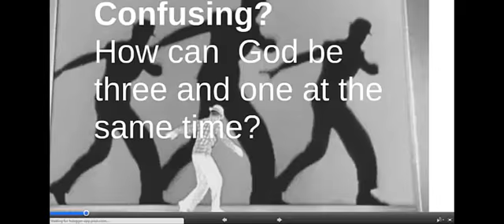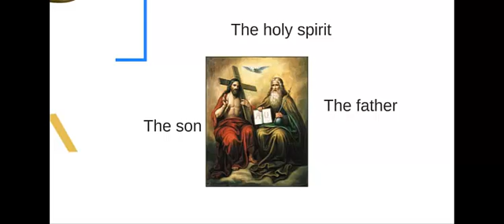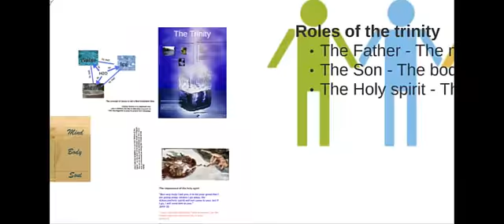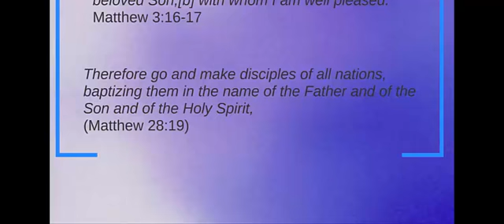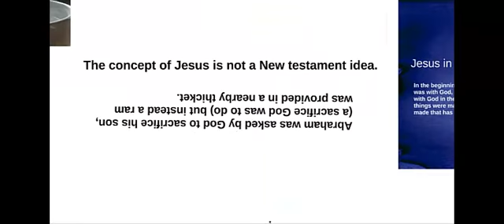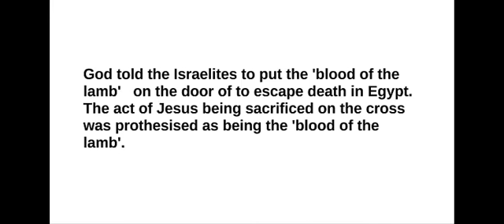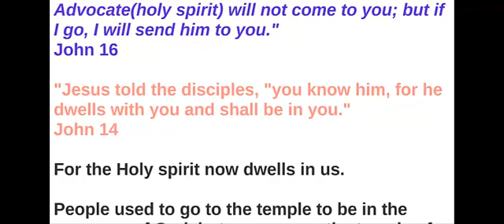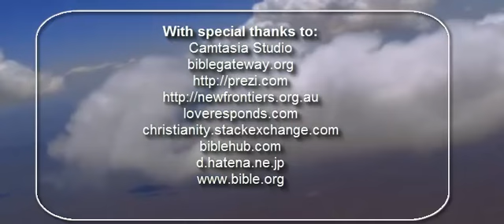Trinity TF2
Trinity assessment for TF2